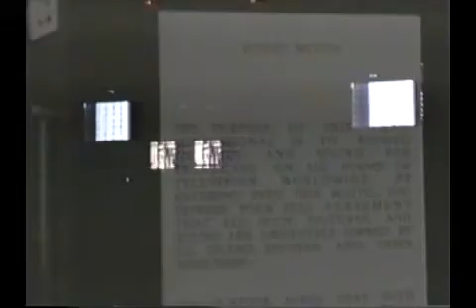U2 - Video Confessional (Live from Adelaide, Australia 1993)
Tour: Zoo TV/Zooropa Tour 1992/93
Leg: 5th leg ( Zoomerang / New Zooland / Japan)  [The Pacific]
Date: Tuesday, 16 November 1993
Country: Australia
City: Adelaide
Place: Football Park

Setlist

Zoo Station
The Fly
Even Better Than The Real Thing
Mysterious Ways
One
Unchained Melody
Numb
Tryin' To Throw Your Arms Around The World
Hello, Goodbye (Snippet) / Angel Of Harlem
Stay (Faraway, So Close!)
Satellite Of Love
Dirty Day
Bullet The Blue Sky
Running To Stand Still / Amazing Grace (Snippet)

Encores:
Daddy's Gonna Pay For Your Crashed Car
Macphisto Call /  Lemon
With Or Without You
Love Is Blindness